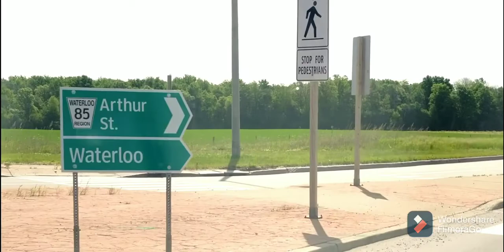Downtown Waterloo plus drive out in the country of Elmira on a beautiful sunny day please enjoy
Downtown Waterloo plus drive out to Countryside city of Elmira beautiful sunny day better quality video each time upload two to three times a week plus other content and many more videos please enjoy thank you